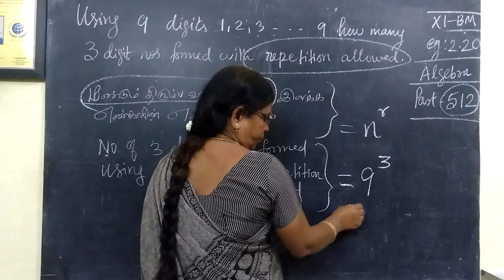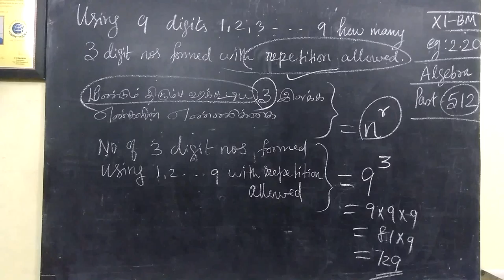11-BM_Ex-2.20 Algebra Gomathi maths